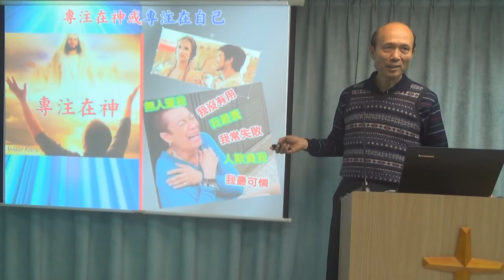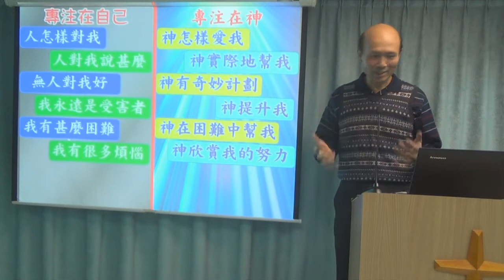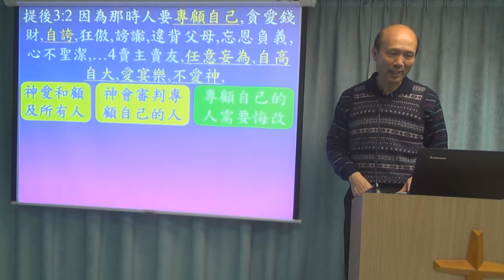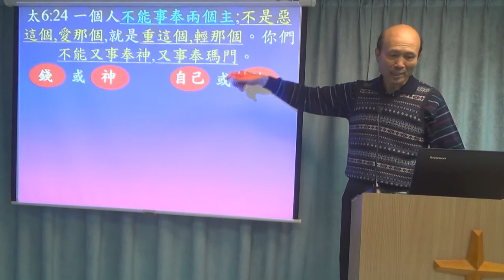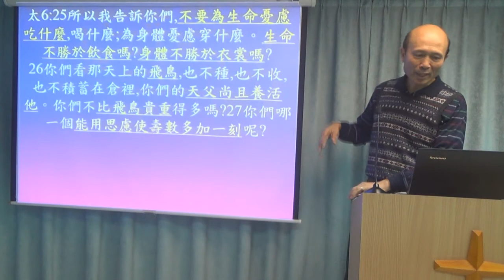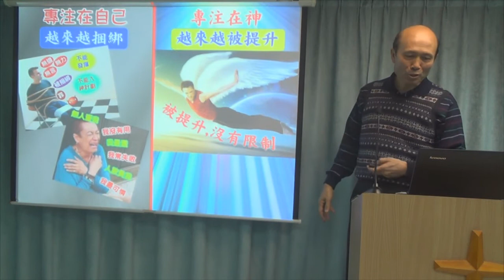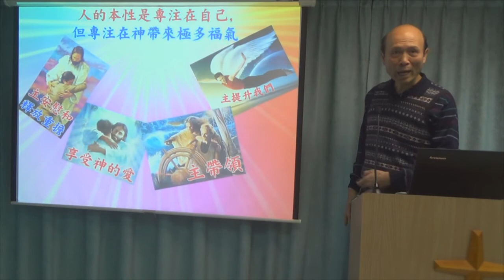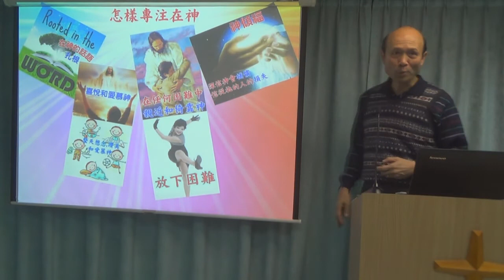專注在神或專注在自己 - 葉牧師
專注在神或專注在自己

1. 與主的關係：怎樣建立與主相愛的關係，怎樣從主的愛得力，怎樣深信神的供應和計劃。
2. 處理生命：怎樣不被人、罪、負面思想情緒和潛意識、婚姻和生活的問題、和侍奉的問題影響。
3. 進入不同層次的侍奉：侍奉可以由簡單的生活見證，到建立別人的靈命，或進入策略性的侍奉。

《輕鬆得勝》的特色：
1. 一目了然：簡單知道怎樣處理和發揮生命。
2. 有實際可行的方法：我和很多人曾20年實際地應用。
3. 可以輕鬆喜樂地得勝：可以在恩典中輕鬆喜樂地處理任何問題，不需要在壓力下成長。因為耶穌的軛是容易的，而神喜悅我們任何真心的努力。
4. 活出《輕鬆得勝》並不太難：處理和發揮生命並不是遙不可及。